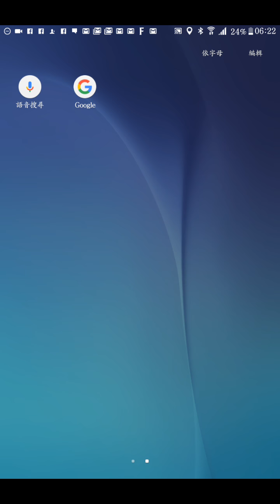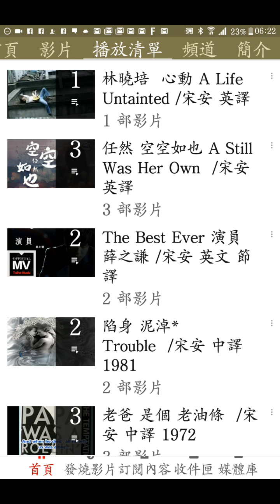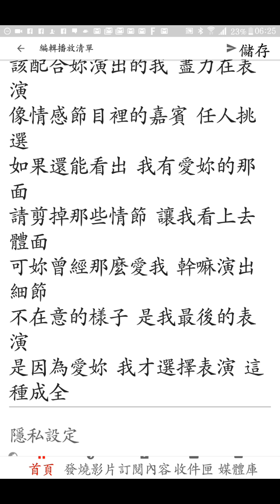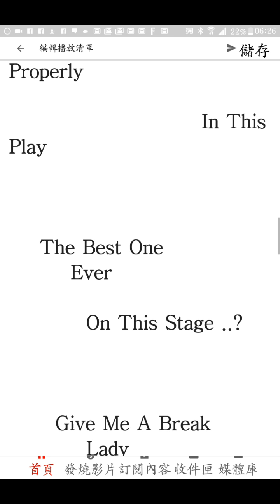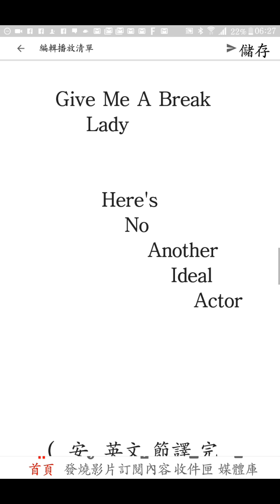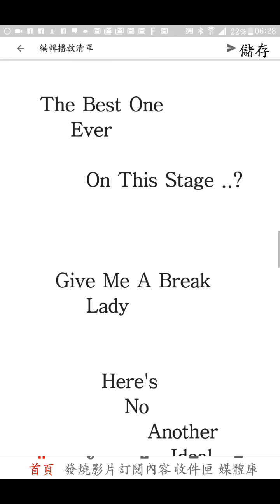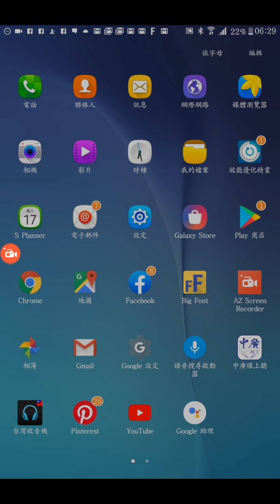演員 The Best Ever 薛之謙 /宋安 英文 節譯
簡單點  說話的方式 簡單點
        遞進的情緒  請省略

   Neat
     And Short

     With Letters
        Powerful

        Yet
           No Floppy

                 Redundant
                     Words

妳又不是個演員
    別設計那些情節

    Clean And Wipe

       Away
         Those Plots

    Nor Needs
        To Pretend
            Truly

             Neither
                 Any Film

                    For Us
                       To Make
                           Herewith

沒意見 我只想看看妳怎麼圓
妳難過的太表面 像沒天賦的演員

    A Talented

       Who's Poor
          And Silly

               Failed To
                  Make
                     Her Way
                         Properly

                         In This Play

    The Best One
        Ever

          On This Stage ..?

          Lady

            Here's
               No
                  Another
                     Ideal
                        Actor

    （ 安  英文 節譯 完

    2019 6 6th
         06: 40.   週四 清晨 ）

觀眾一眼能看見
該配合妳演出的我 演視而不見
在逼一個最愛妳的人 即興表演
什麼時候 我們開始收起了底線
順應時代的改變 看那些拙劣的表演
可妳曾經那麼愛我 幹嘛演出細節
我該變成什麼樣子 才能延緩厭倦
原來當愛放下防備後的這些那些
才是考驗
沒意見 妳想怎樣我都隨便
妳演技也有限
又不用說感言
分開就平淡些
別逼一個最愛妳的人 即興表演
什麼時候 我們開始沒有了底線
順著別人的謊言被動 就不顯得可憐
我該變成什麼樣子 才能配合出演
都有個期限
其實台下的觀眾 就我一個
其實我也看出 妳有點不捨
場景也習慣 我們來回拉扯
還計較著什麼
其實說分不開的 也不見得
其實感情最怕的 就是拖著
越演到重場戲 越哭不出了
是否還值得
該配合妳演出的我 盡力在表演
像情感節目裡的嘉賓 任人挑選
如果還能看出 我有愛妳的那面
請剪掉那些情節 讓我看上去體面
不在意的樣子 是我最後的表演
是因為愛妳 我才選擇表演 這種成全